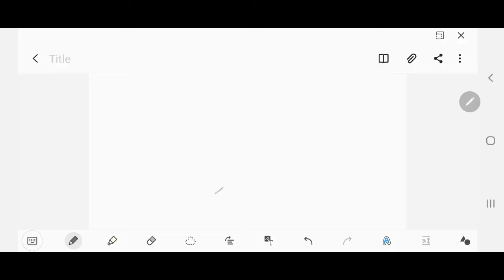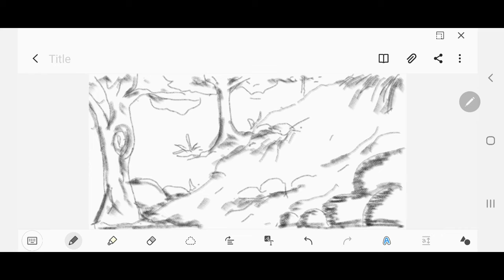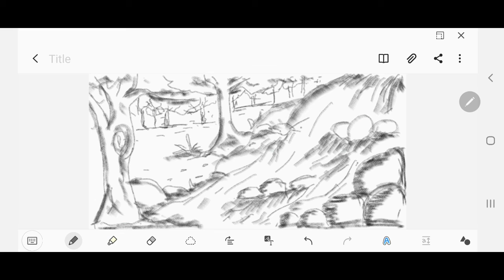Drawing waterfall with Samsung note 10 lite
Sketch waterfall picture use S pen Note 10 lite, really amazing anda smooth like drawing on paper